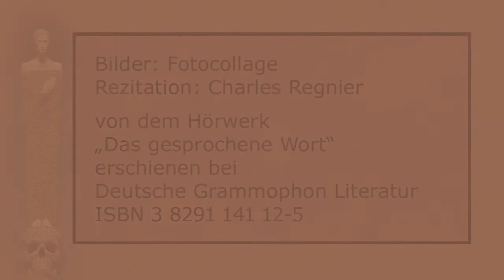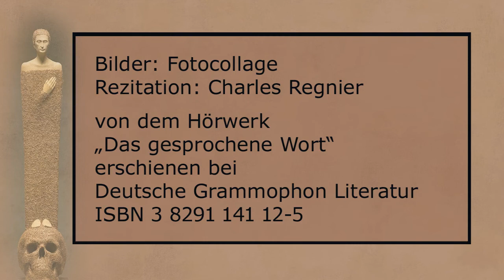Georg Heym „Letzte Wache“ III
Rezitation: Charles Regnier
von dem Hörwerk
„Das gesprochene Wort“
erschienen bei
Deutsche Grammophon Literatur

Text:

Wie dunkel sind Deine Schläfen.
Und Deine Hände so schwer.
Bist Du schon weit von dannen,
Und hörst mich nicht mehr.

Unter dem flackenden Lichte
Bist Du so traurig und alt,
Und Deine Lippen sind grausam
In ewiger Starre gekrallt.

Morgen schon ist hier das Schweigen
Und vielleicht in der Luft
Noch das Rascheln der Kränzen
Und ein verwesender Duft.

Aber die Nächte werden
Leerer nun, Jahr um Jahr.
Hier wo Dein Haupt lag, und leise
Immer Dein Atem war.

Bilder: Fotocollage